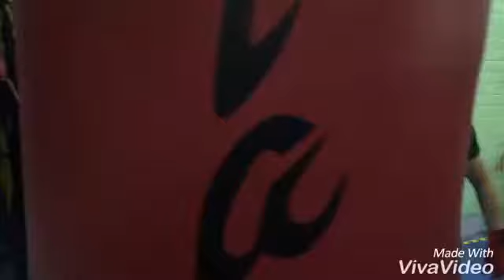muay thai training stretching for class